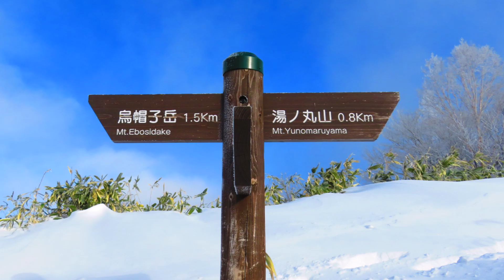「烏帽子岳」2020-1-19